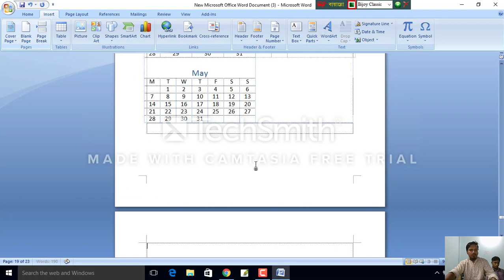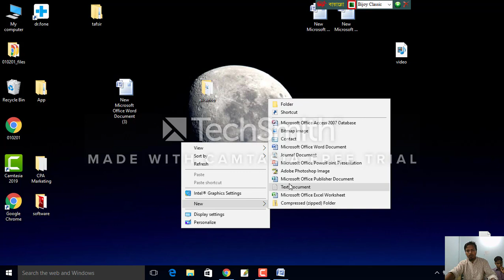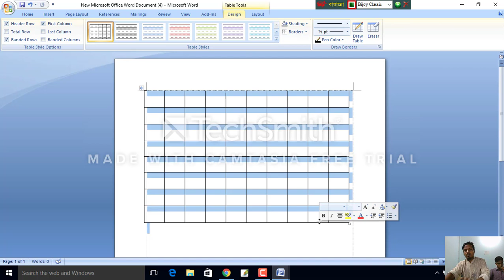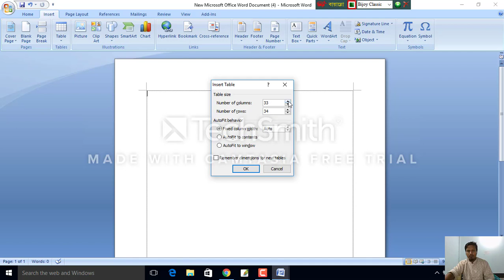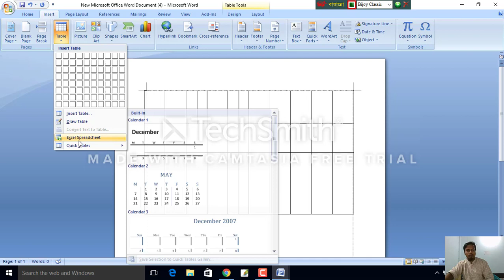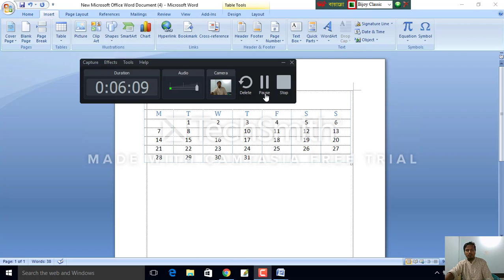Insert এর কাজগুলো শিখে নিন